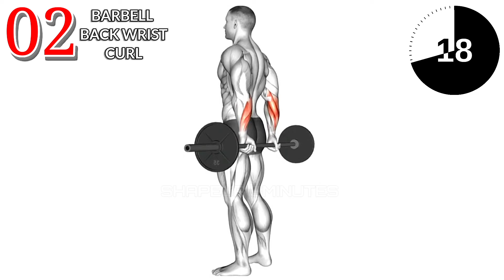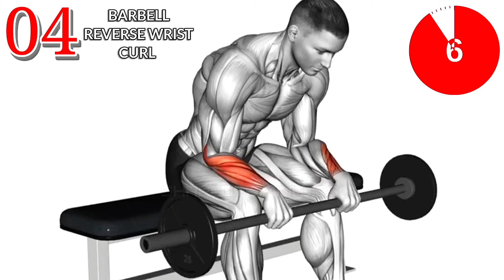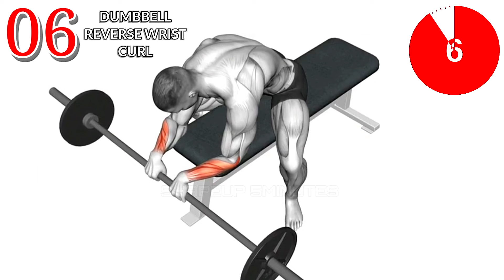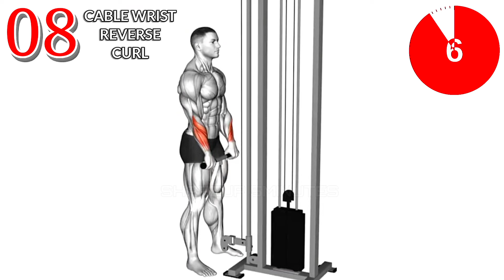Most Effective Forearms Workout for Muscle Building